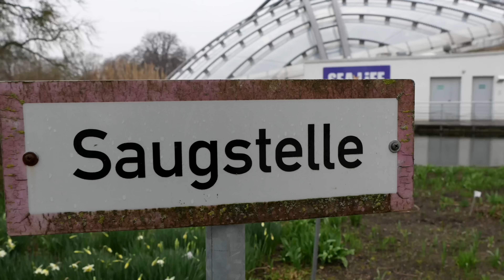New Wave Quallenkreisel - Einbau im Hannover SeaLife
New Wave stands for fascinating aquarium concepts based on the principle: if you can imagine it, we can make it! Supported by a global network of top aquarium construction experts, we make even the most extravagant designs possible and can install these in unusual architectural settings.